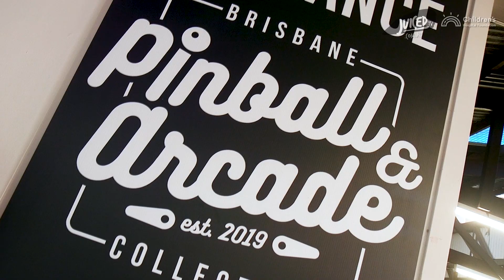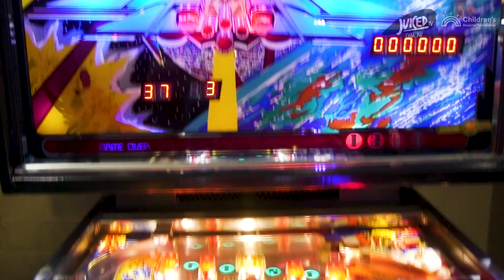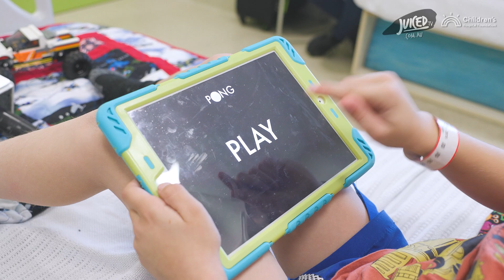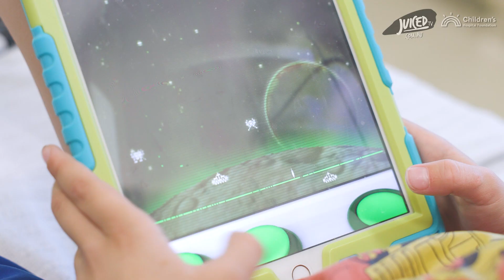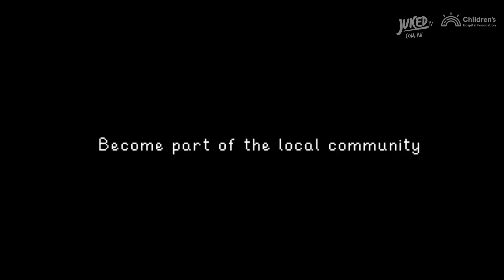GAME ON! (S10EP29)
🕹️🎮 It’s Game On at Hospital! Join the Fun! 🏥✨

Our latest Juiced TV Superstars Tomer and his sister Alannah have stumbled upon a powerful game controller that's about to take them on an unforgettable adventure! 🚀💥

Watch as Dahlia hops into a pinball extravaganza at the EKKA, lighting up the Royal Queensland Show! ⚡️🎠

Then we dive into gaming history with William as he reviews some retro video game classics to see if they stood the test of time! 🕹️🎉

And that's not all! Harry has a special game recommendation for all his fellow hospital friends out there 🌾🌟

Are you ready to embark on a gaming odyssey that knows no bounds? 🌈🎮🤗

Juiced TV: The TV Show made by the kids, for the kids.